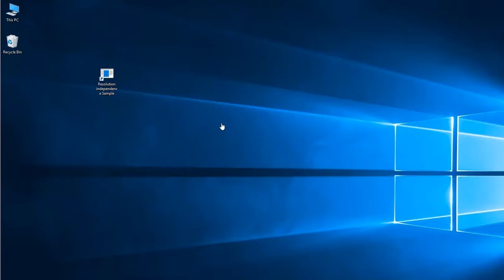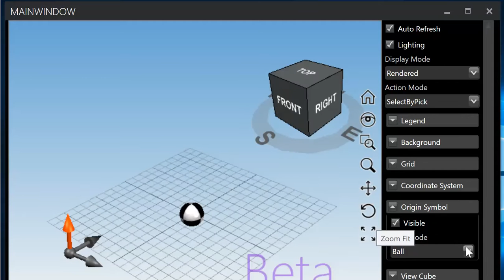WPF resolution independence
UI elements (like ViewCube, Origin Symbol and so on) are displayed with a consistent size, regardless of the size of the screen.